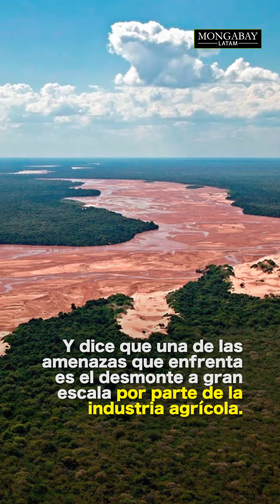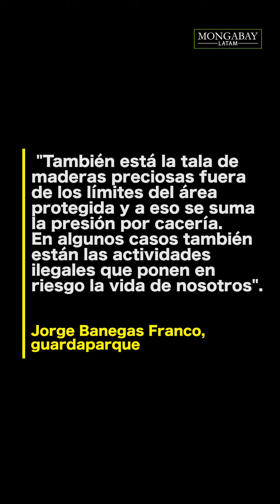Entrevista a Jorge Banegas, guardaparque en Bolivia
Hablamos con Jorge Banegas Franco, ganador del Premio Internacional de Guardaparques, sobre su trabajo de conservación en el Parque Nacional del Gran Chaco Kaa-Iya, el área protegida más grande de Bolivia, el rol de las comunidades y las amenazas que rodean a este ecosistema. Los detalles aquí.